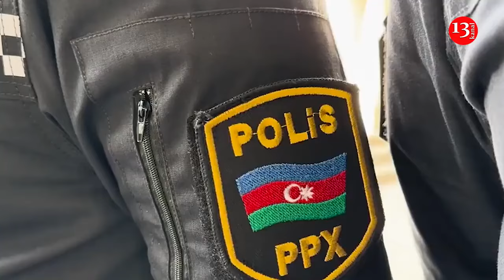PACE to take decisive action in response to repression in Azerbaijan - Human Rights House Foundation